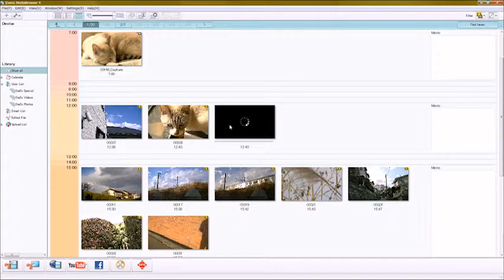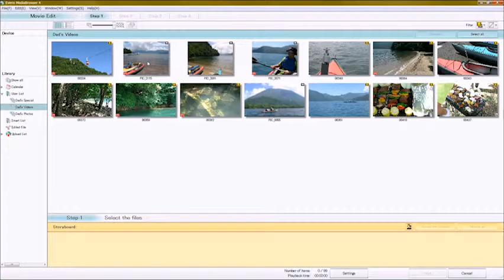Algemene Tutorial (Engels)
Wat zijn de mogelijkheden van de software?